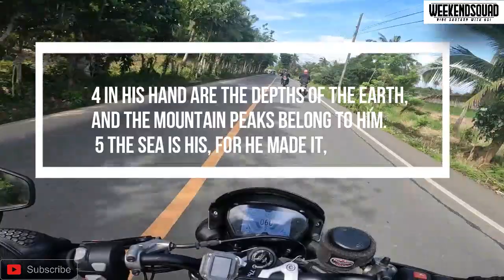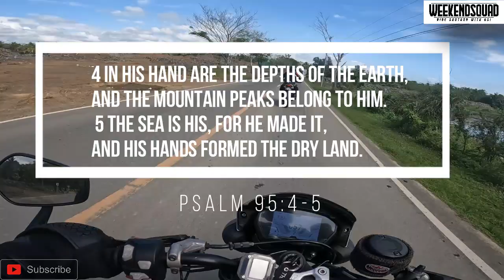WeekEndSquad goes to Baler Aurora | Overnight Ride | Twisties | N4 ZX10 R Z1000R TRIUMPH RE MT09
Ride shotgun with us as the whole Squad goes to Baler Aurora on an overnight relaxed ride!